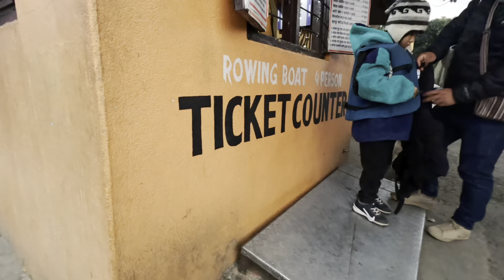Tangting pokhara (Ghothaney) chelibeti picnic in kahu danda/ ramailo pal❤️